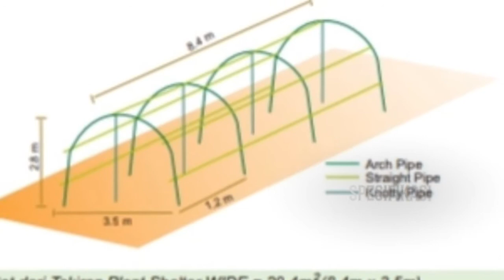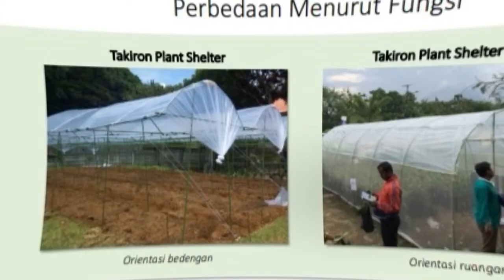Jual lanjaran/ajir cabe, melon, timun, pare di Langkat Stabat hub WA 081 568 382 745 AMBAR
Sebagai produk yang diciptakan dengan menggunakan teknologi modern, ajir dari takiron ini memiliki banyak keuntungan dan keistimewaan sebagai berikut :

 ==ramah lingkungan, karena pipia baja yang di lapisi plastik polyolefin aman untuk tanaman
==Ringan, kuat, tahan karat dan tahan lama sehingga produk ini sangat awet dan dapat dipergunakan berkali-kali bertahan sampai 10 tahun lebih.
==Lebih rapi
==Terdapat ruas-ruas deratan tanda per 2 cm yang berfungsi sebagai pengukur tinggi tanaman dan juga bisa digunakan sebagai sandaran untuk pengikat tanaman agar tidak mudah merosot.
==Konstruksi penutup dapat menahan air
==Sangat mudah untuk dipasang dan dibongkar.
==Cocok dipakai pada tanaman hortikultura (cabe, melon, tomat, lada, dll). Untuk pembelian dan info lebih lanjut hubungi WA 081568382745 AMBAR

lanjaran timun
lanjaran gambas
lanjaran tomat
lanjaran cabe
lanjaran buncis
lanjaran mentimun
lanjaran anggur
lanjaran buah naga
contoh lanjaran timun
contoh lanjaran pare
contoh lanjaran gambas
cara lanjaran kacang panjang
lanjaran kacang panjang
lanjaran kacang buncis
lanjaran kawat
lanjaran kecipir
lanjaran kapri
lanjaran koro
lanjaran kreatif
lanjaran kayu
lanjaran labu siam